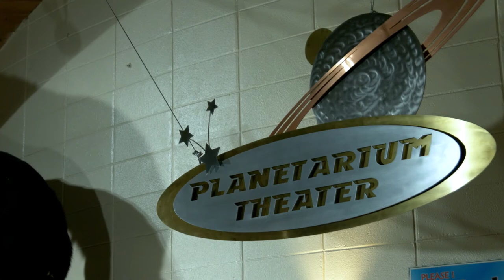Bays Mountain Park & Planetarium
Bays Mountain Park, located in beautiful Kingsport, Tennessee, is a 3,500 acre nature preserve and the largest city owned park in the state of Tennessee.